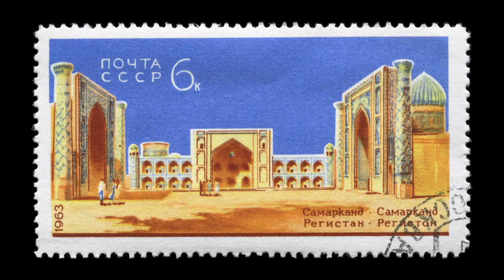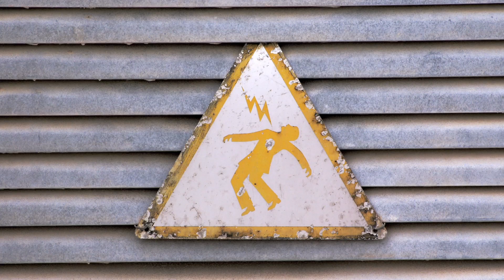Seis curiosidades sobre... Uzbekistán